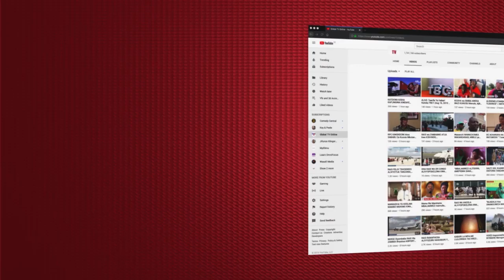Wachezaji SIMBA Walivyotua DSM KIBABE, WAWA Haishiwi VITUKO!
Kikosi cha klabu ya Simba kimeingia September 30, 2019 jijini Da es salaam kikitokea Mkoani Mara ambako kilikuwa kikicheza na timu ya Biashara.

Simba imewasili Dar es salaam ikitokea Mkoani Mara, huku ikiwa imetoka kucheza mchezo wake wa Ligi kuu Tanzania bara dhidi ya Biashara na kufanikiwa kupata ushindi wa Goli mbili kwa Sifuri.

Magoli ya Simba yalifungwa na Medi Kagere pamoja na Miraji Athumani, na kuifanya Simba kukaa kwenye usukani wa ligi kuu Tanzania bara ikiwa na alama 12 huku ikifuatiwa na Kagera Sugar ikiwa na point 9.

Wapinzani wao Yanga nao wanawasili September 30, 2019 wakitokea Nchini Zambia ambako ilikuwa ikimenyana na Zesco United, Mchezo uliomalizika kwa jumla ya magoli 2 kwa 1 na kuifanya Yanga kuyaaga mashindano na kupata nafasi ya kushiriki katika kombe la shirikisho barani Afrika.

Yanga wanatarajiwa kucheza siku ya Jumatano mchezo wa ligi kuu Tanzania bara dhidi ya Polisi mchezo ambao utachezwa katika uwanja wa taifa jijini Dar es salaam.